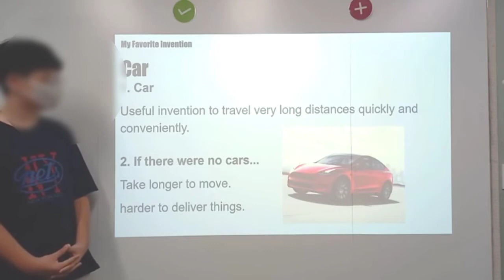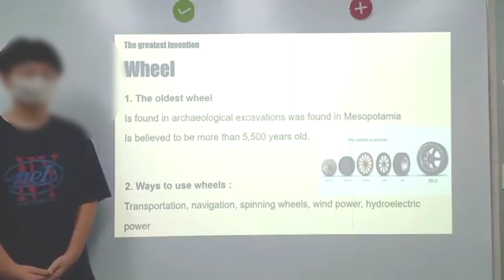[ 별내 영어 학원 / 초등 영어 ] SKY567 Lv. 5 Presentation (초등 영어 개인 발표)